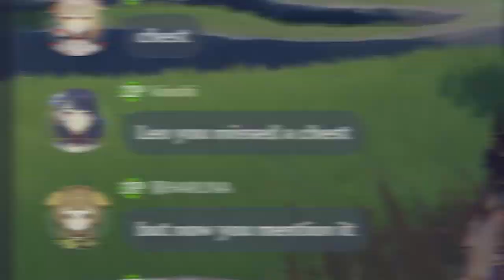"Leo you missed a chest"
So anyways, enjoy the video!